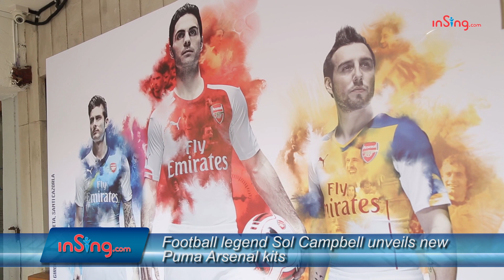Football legend Sol Campbell unveils new Puma Arsenal kits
Former England captain and Arsenal FC player Sol Campbell was in Singapore on 11 and 12 July to launch the new Arsenal kits by Puma for the upcoming Premiership season.

Campbell, who played for England in three World Cup tournaments from 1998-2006, thinks that the new designs is a suitable nod to the rich story of the Gunners' past.

"Respecting the history and embracing the future is what this is all about, and with PUMA on board, I think they've got the perfect balance," Campbell said.